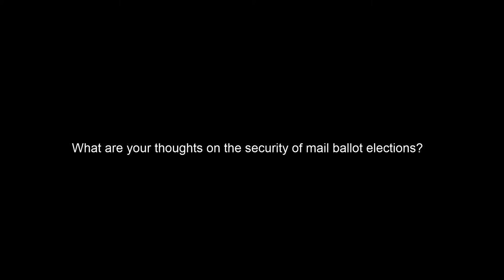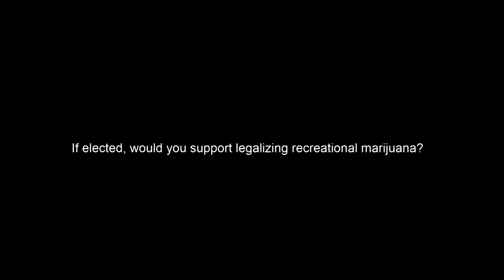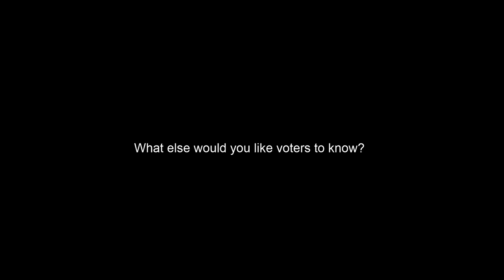Extended Interview with House District 19 Candidate Wendy McKamey (R)